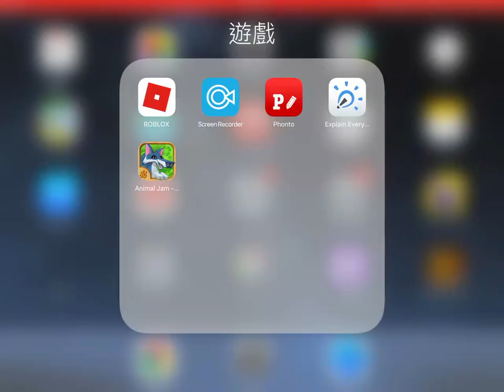Animal Jam cool glitch - Stretching Ice cream!